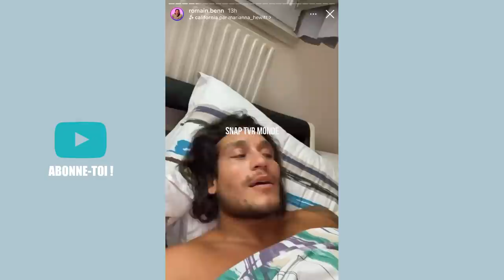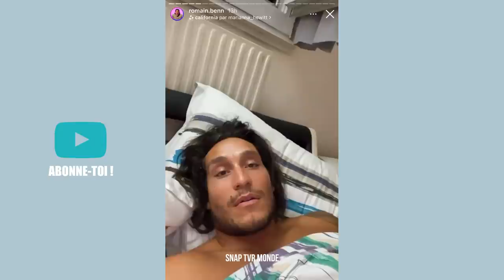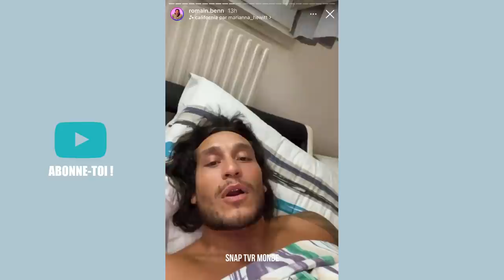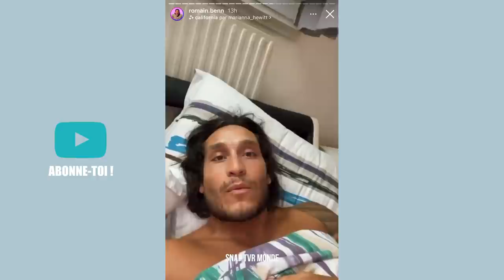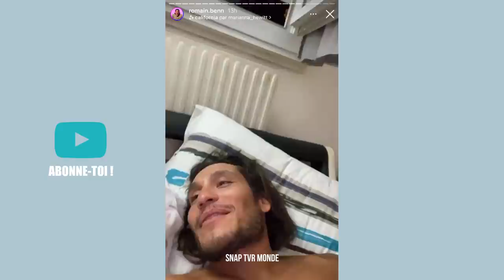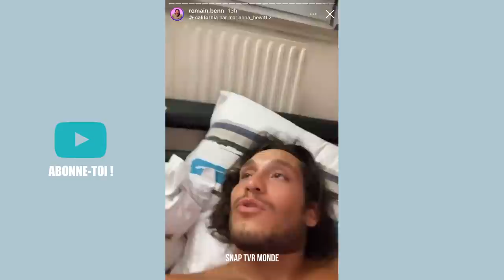CHOC ! MELANIGHT ET JULIE EN VIENNENT AUX MAINS À CAUSE À ROMAIN : ILS RACONTENT TOUT ! 💥😱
Melanight Alias Mélanie trompée par son chéri Romain ? elle sort du silence et réagit : Julien et Mélanight en viennet aux mains à cause de Romain